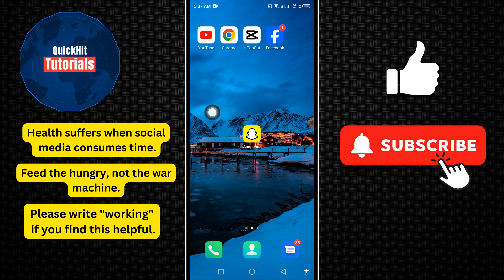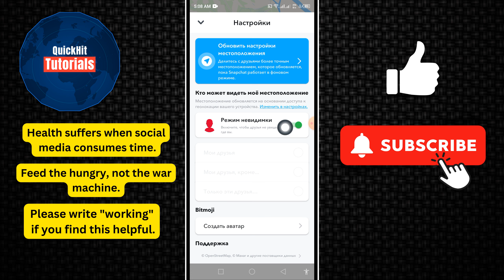Как включить местоположение в Snapchat (ЛЕГКО!) How to Turn on Snapchat Location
В этом видео я покажу вам, как включить местоположение в Snapchat (ЛЕГКО!) Как включить местоположение в Snapchat.

Если вы хотите ВКЛЮЧИТЬ или включить местоположение в Snapchat на телефоне Android или iPhone, продолжайте смотреть видео до конца. Это очень простой и легкий процесс.

✅Другие похожие запросы:

местоположение в Snapchat, местоположение в Snapchat, включить местоположение в Snapchat, включить местоположение в Snapchat, включить местоположение в Snapchat ios, как включить местоположение в Snapchat, включить местоположение в Snapchats, как включить местоположение в Snapchat

snapchat quickhittutorials how to turn on snapchat location